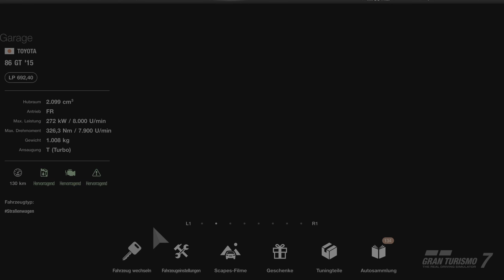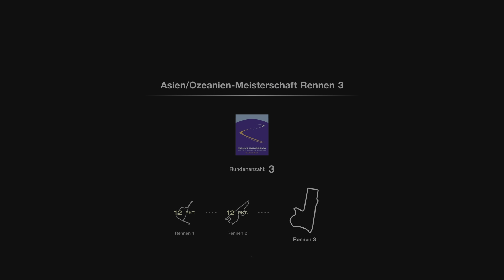Gran Turismo 7 - Toyota 86 GT ´15 - Asia Championship - Let´s Race - german - PS5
Toyota 86 GT ´15 - Asia Championship - Fahrer: Valoron - Replay 13:25
Let´s Play / Gameplay - deutsch / german - Replay 22:25
Für mehr Infos aufklappen 👇

Rennen 1: Tokio Expressway süd 0:45
Replay 8:10

Rennen 2: Fuji International Speedway 15:20

Rennen 3: Mount Panorama Motor Racing Circuit 21:45
Replay: 30:00

Genres: Rennsimulation, Sportsimulation, Fahrzeugsimulation
Entwickler: Polyphony Digital
Herausgeber: Sony Interactive Entertainment